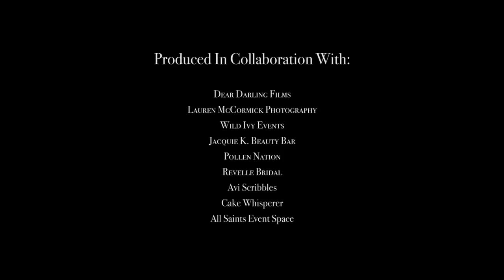Rock n' Roll Styled Wedding - Allsaints Event Space, Ottawa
It’s October — which means that Halloween is just around the corner! Enjoy this spooky/moody video from a rock and roll styled shoot that we shot earlier this year!

OUR FAVE GEAR:
Tascam DR-10L Microphone
Zoon H4N Recorder
Manfrotto Video Monopod
Canon C100 Mark II Cinema Camera
Torch LED Continuous Lights
Zhiyun Crane 2 Gimbal

WEDDING DREAM TEAM:
Videographer: Dear Darling Films
Photographer: Lauren McCormick Photography
Styling & Décor: Wild Ivy Styled Events
MUA & Hair: Jacquie K. Beauty Bar
Florist: Pollen Nation
Bridal Boutique: Revelle Bridal
Signage, Stationary & Calligraphy Jackets: Avi Scribbles
Cake Design: Cake Whisperer
Venue: Allsaints Event Space
Models: Rachel Brown and Stefan Mariano